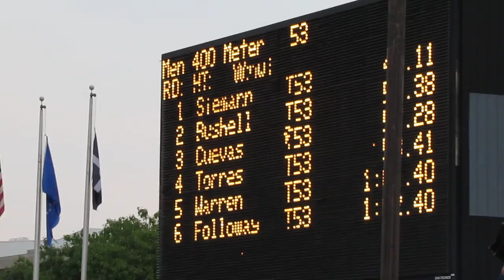Men 400 M T53 (H2) - 2012 Paralympic Trials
Heat  1 Preliminaries
  1 George, Josh          48.60
  2 Jesus, Aguilar        50.57
  3 Abbott, Zachary       53.59
  4 Hunt, Robert          54.16
  5 Burns, Sean           1:00.43
  6 Binning, Stephen      1:00.66
 -- Park, Peter           DNS

Heat  2 Preliminaries
  1 Siemann, Brian         49.11
  2 Bushell, Michael       50.38
  3 Cuevas, Jim            57.28
  4 Torres, Arturo         58.41
  5 Warren, Gavin          1:01.40
  6 Followay, Casey        1:02.40

Preliminaries

  1 George, Josh       48.60Q
  2 Siemann, Brian     49.11Q
  3 Bushell, Michael   50.38Q
  4 Jesus, Aguilar     50.57Q
  5 Abbott, Zachary    53.59Q
  6 Cuevas, Jim        57.28Q
  7 Hunt, Robert       54.16q
  8 Torres, Arturo     58.41q
  9 Burns, Sean        1:00.43
 10 Binning, Stephen   1:00.66
 11 Warren, Gavin      1:01.40
 12 Followay, Casey    1:02.40
 -- Park, Peter         DNS